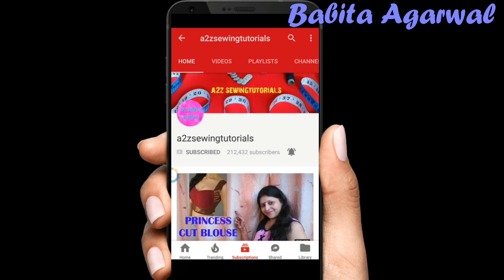YouTube journey of Babita Agarwal | How I started a2zsewingtutorials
Hello friends
Today is the day when I was born 44 years ago. Being from a lower middle class family I couldn't pursue higher education and got married when I was just 19. I didn't know much about the world but had a keen interest in stitching, designing my own clothes, doing make up of my sisters and most importantly to get loved from everyone. I always dreamt to teach my stitching skills to everyone who needs them but never got appreciated from my family members except my husband. From the very first day of our marriage my husband supported me, when I was 40 years old, he allowed me to study fashion designing at INIFD roorkee to further improve my skills. It is due to him and my children only from where I got an idea to present my skills on YouTube, and when I started making video you all people supported me and nurtured this channel with all your love and support. I am very much thankful to all of you for motivating me with all your lovely comments and likes on videos.
I am trying my best to give you all the knowledge that I have with me.
At last I just want to say that everyone has some talent and you just need to know about your talent and work on that and nobody can stop you from being successful no matter how much you have studied or how much wealthy you are.

Once again thanks for all your support

Babita Agarwal